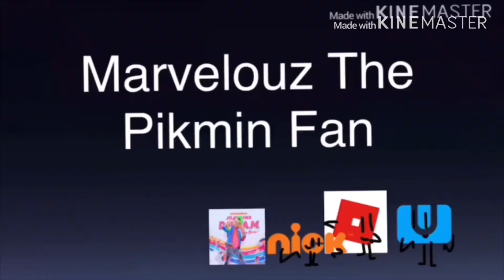Marvelouz The Pikmin Fan (Sing Loudly) With Captions